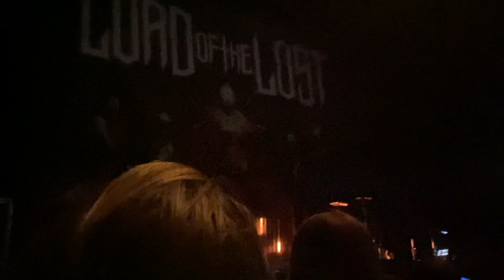Lord of the Lost “The Curtain Falls” Live @ AO Arena, Manchester 30/6/23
Lord of the Lost supporting Iron Maiden